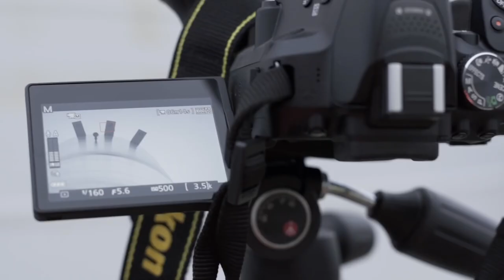Wind turbine installation technology with extremely unique technique. Technology is amazing